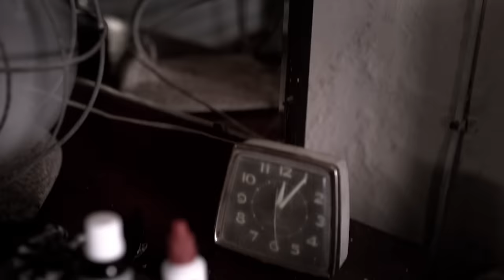Carlos Vives - Volví a Nacer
Vídeo oficial de Carlos Vives de su tema 'VolvÍ a Nacer'. Haz clic aquí para escuchar a Carlos Vives en Spotify

Incluido en Corazón Profundo. Haz clic aquí para comprar el track o el álbum en iTunes

para escuchar más vídeos de buen Entre Tus Brazos.

Letras:

Puedo no roncar por las mañana
Puedo trabajar de sol a sol
Puedo subirme hasta el Himalaya
O batirme con mi espada
Para no perder tu amor

Quiero
Casarme contigo
Quedarme a tu lado
Ser el bendecido con tu amor
Por eso yo quiero
Dejar mi pasado
Que vengas conmigo
Morir en tus brazos dulce amor